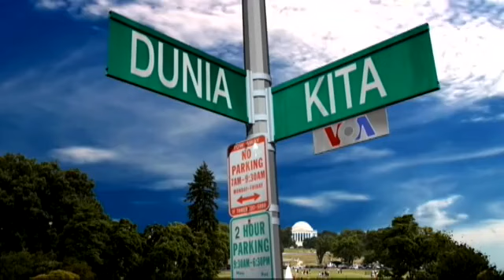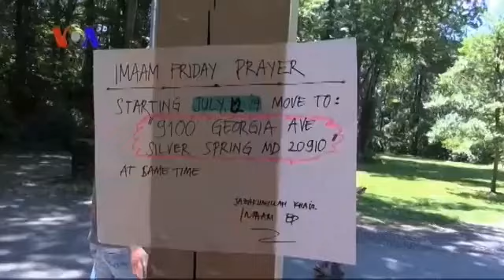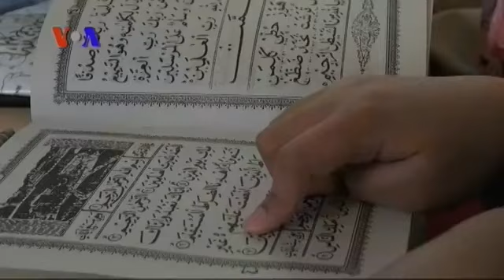Ramadan di Amerika (2) - VOA Dunia Kita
Ariadne Budianto dan Yurgen Alifia kali ini mengajak Anda mengenal kelompok muslim Indonesia di Washington DC Area, IMAAM dan melihat aktifitas anak-anak belajar mengaji di kediaman Pak Hanafi, diaspora Indonesia di wilayah Falls Chuch, negara bagian Virginia.